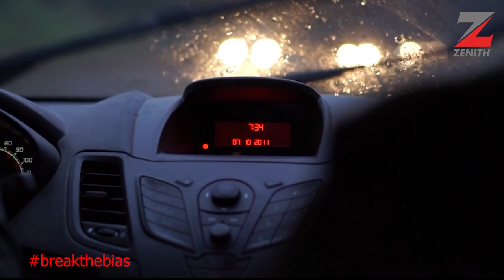International Women's Day 2022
Happy International Women's Day from all of us at Zenith Bank